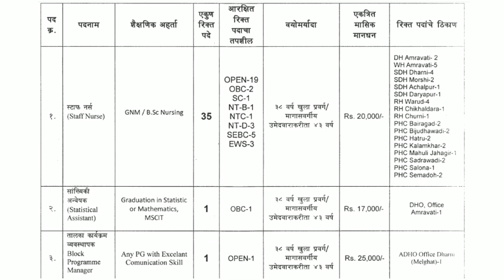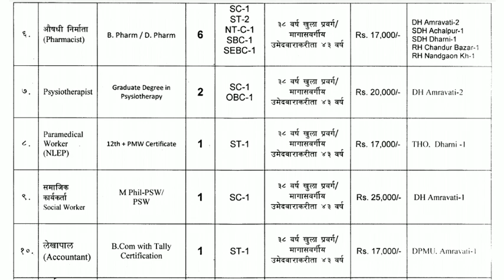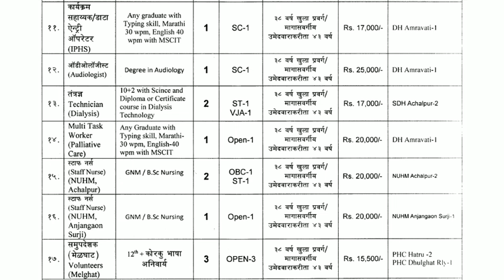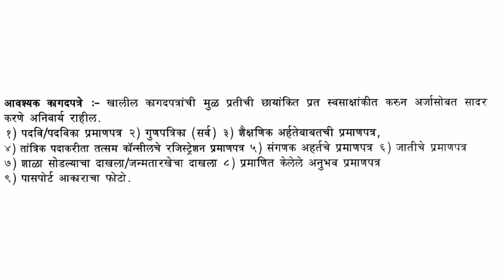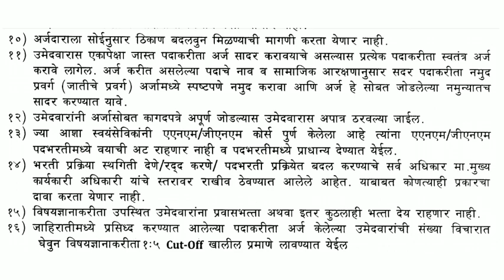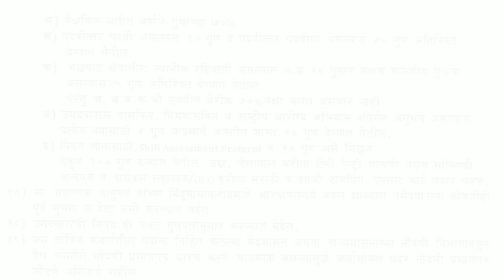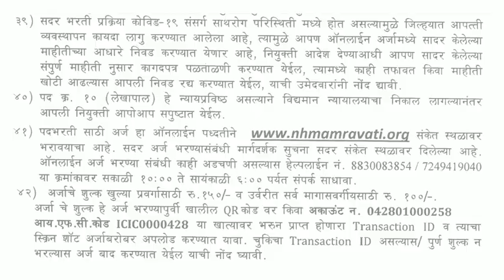NHM Amravati bharati 2020 | arogya vibhag amravati bharati 2020 | पगार - १५५०० - २८,०००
नमस्कार मित्रांनो पुन्हा एक व्हिडिओ एका भरतीसह तुमच्यासाठी घेऊन आलोलो आहोत तर मित्रांनो ही भरती निघालेली आहे...

NHM Amravati Bharti 2020 announces new Recruitment to FullFill the Vacancies For the posts Staff Nurse, Statistical Assistant, Block Programme Manager, Medical Officer, Medical Officer Ayush, Pharmacist, Physiotherapist, Paramedical Worker, Social Worker, Accountant, Data Entry Operator, Audiologist, Technician, Multi-Task Worker, Volunteers. Eligible candidates are directed to submit their application Online through this Website. Total 80 Vacant Posts have been announced by NHM Amravati (National Health Mission, ZP Amravati) Recruitment Board, Amravati in the advertisement June 2020. Last date to submit application is 12th June 2020

या भरतीची जाहिरात PDF Download करण्यासाठी खाली लिंक दिली आहे .

online अर्ज करण्यासाठी व वेबसाईटवर अधिक माहीतीसाठी  खालील लिंकवर क्लिक करा.

Cover Topic :-
nhm amravati bharati 2020
nhm amravti bharati
nhm amravati recruitment 2020
nhm amravati recruitment
rashtriya arogya bhiyan amravati bharati 2020
arogya vibhag amravati bharati 2020
arogya vibhag bharati 2020
राष्ट्रीय आरोग्य अभियान अमरावती भरती २०२०
nhm amravati recruitment staff nurse 2020
arogya vibhag mega bharati
वैद्यकीय अधिकारी
औषध निर्माता
तंत्रज्ञ
nhm maharashtra bharati
nhm amravati recruitment medical officer